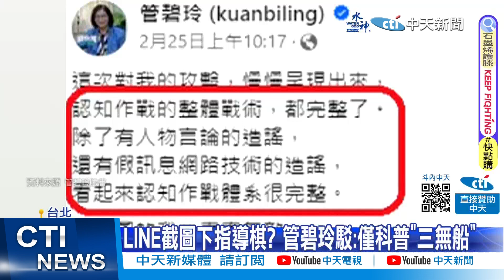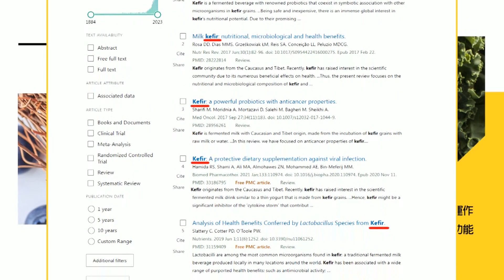【政治發燒題】陸船翻覆 郭正亮轟"沒人道主義":冷血到不能看｜撞凹陸船! 海巡涉過失致死? 雷達圖送檢調不敢曝光?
00:00 撞凹陸船! 海巡涉過失致死? 雷達圖送檢調不敢曝光?
02:09 船身發現"新凹痕"朝過失致死偵辦?金檢:無預設立場
04:52 陸船翻覆 郭正亮轟"沒人道主義":冷血到不能看